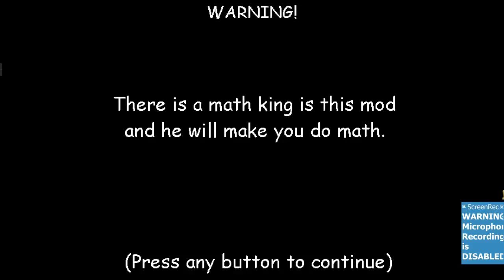baldi loves math gameplay ep.1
mod